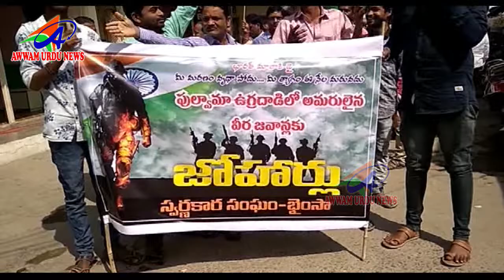AWWAM URDU NEWS NIRMAL DIST 19 02 2019